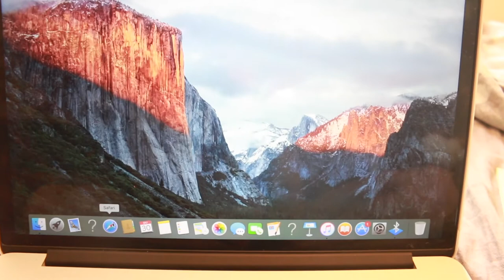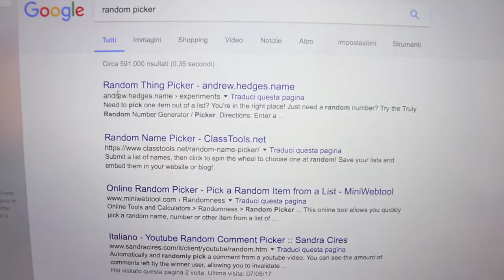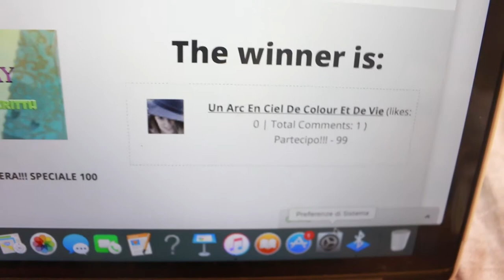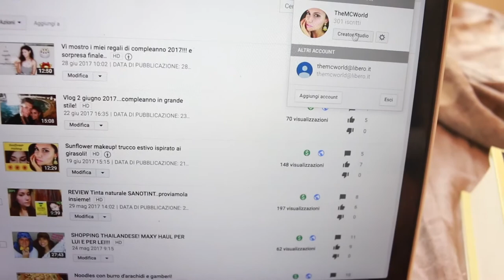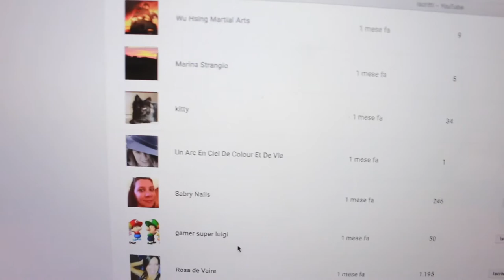Estrazione Giveaway!!!!!!!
Buona sera Mondoooo!!!
finalmente siamo arrivati al 30 giugno!
sono felicissima di regalare dei piccoli doni a una di voi iscritte!!!
eccovi il video dove mostro l'estrazione e la vincitrice!!!
vi ricordo che su questo canale ci saranno molti altri giveaway..quindi..

jan tube editing